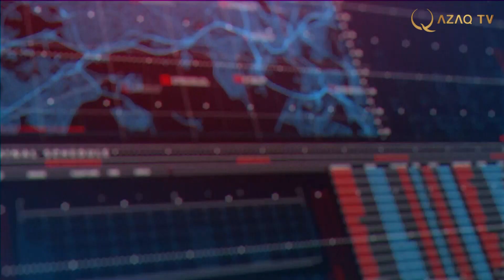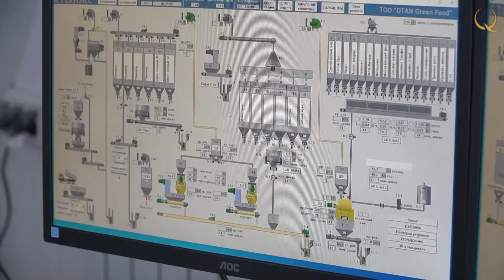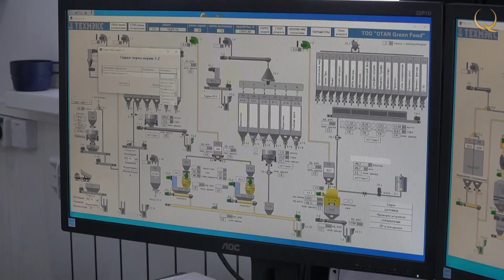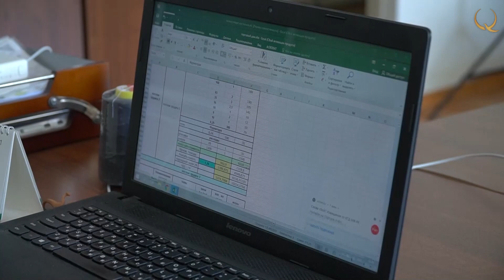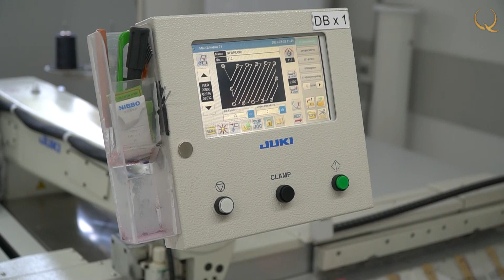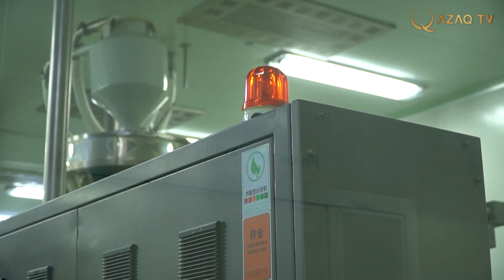Как выглядит птицефабрика в РК? «Сделано в Казахстане»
Made_in_Kazakhstan_04
Сегодня в выпуске:
Производство куриного мяса. Как современные технологии и научные знания помогают выращивать кур без генной инженерии?
Защита от вредных производств.
Секреты фармпроизводства. Вы побываете в лаборатории, где выпускаются лекарства для лечения тяжелых заболеваний.